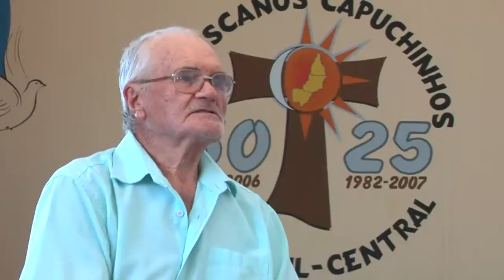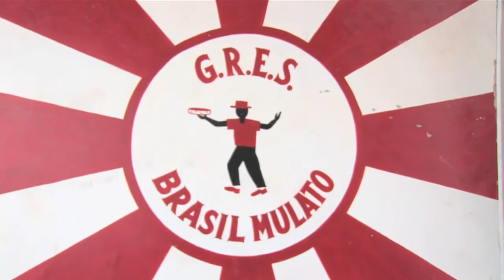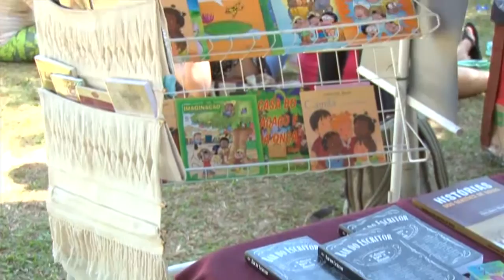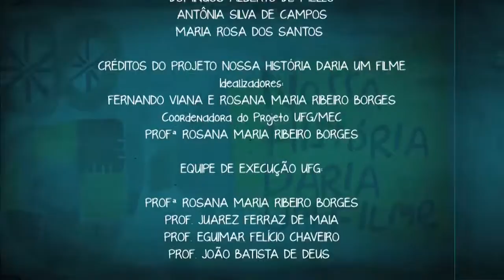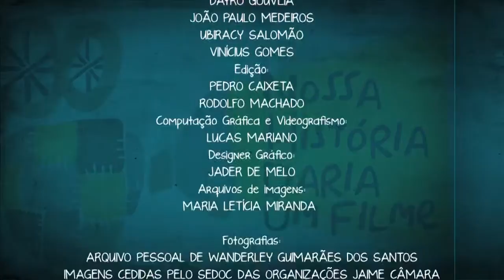Nossa história daria um filme - St. Pedro Ludovico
- Episódio sobre o Setor Pedro Ludovico, parte da série "Nossa história daria um filme", que conta a história de Goiânia a partir de seus pioneiros e de seus bairros representativos.